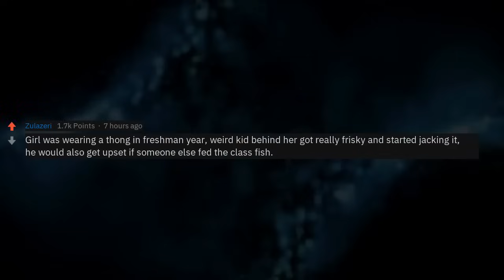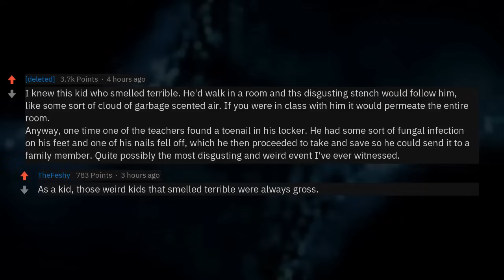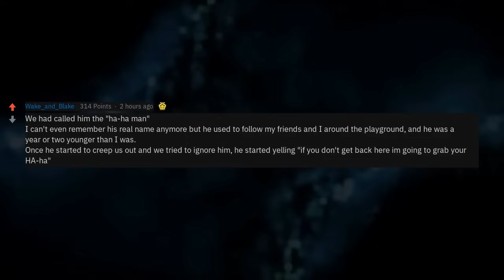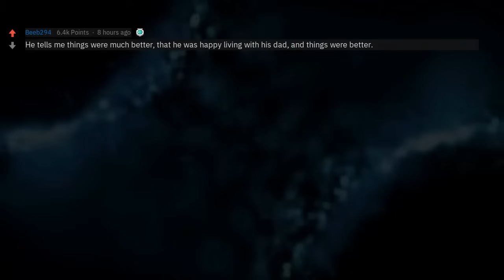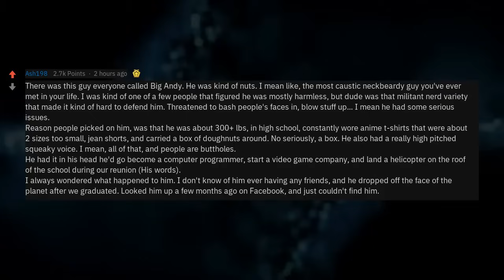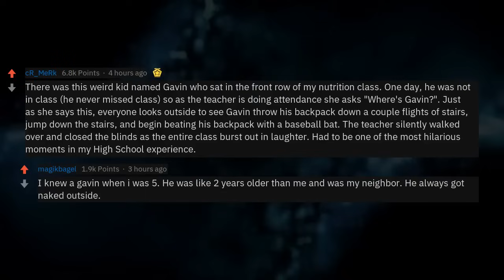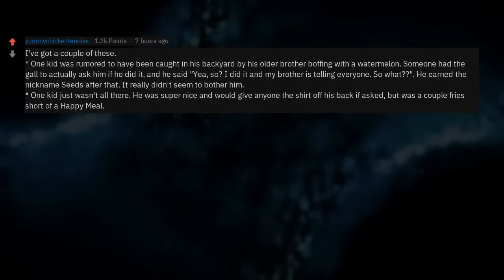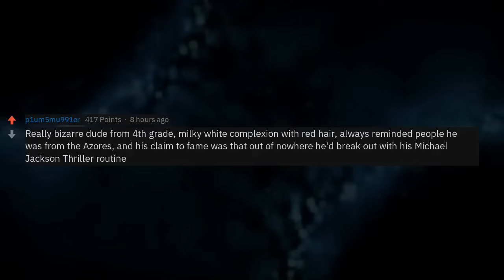What Did the Weird Kid In School Do?